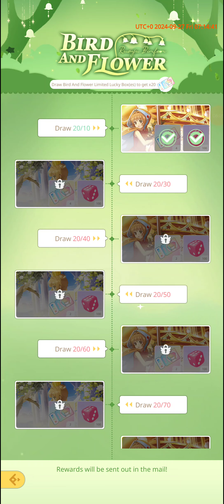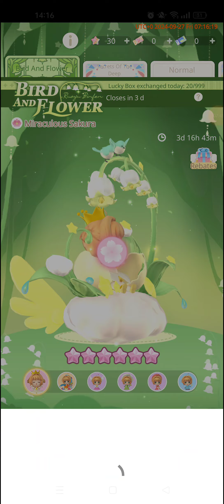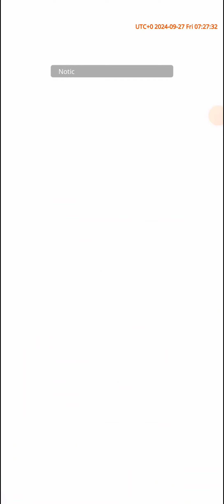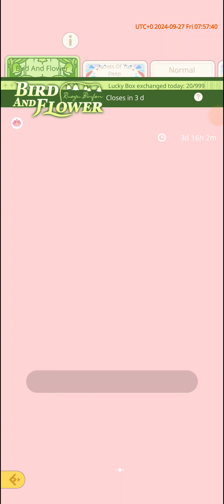Cardcaptor Sakura: Memory Key Chapter 15